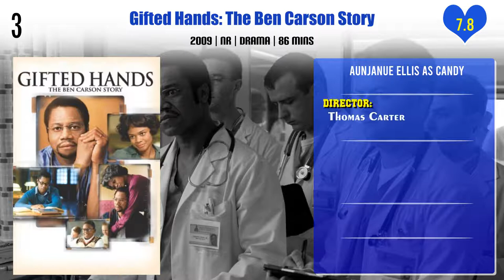Aunjanue Ellis Top 10 Movies | Best 10 Movie of Aunjanue Ellis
Top 10 Movies of Aunjanue Ellis

Find the list of movies by Aunjanue Ellis you can find more information, movie trailers, posters, reviews, youtube links in below link.
The Clark Sisters: First Ladies of Gospel

Pl. Comment down your favorite movie of Aunjanue Ellis